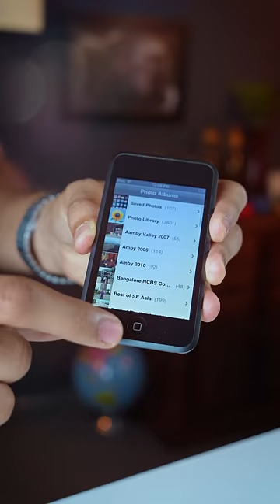ये है सबसे खतरनाक Old Technology...😱